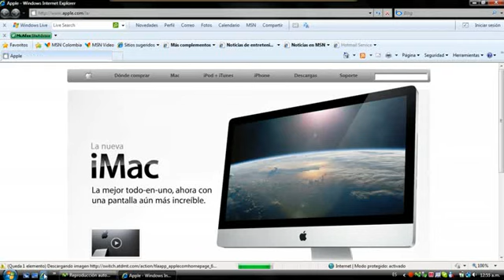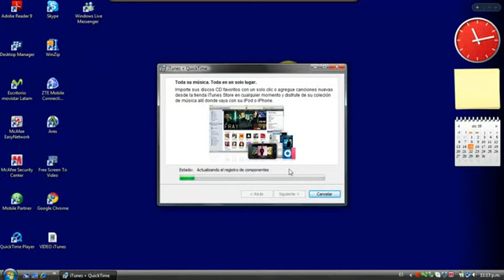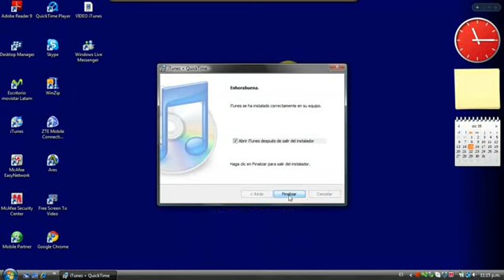Movistar Colombia - Instalación iTunes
En este demo podrás encontrar cómo realizar la intalación del iTunes en tu computador.